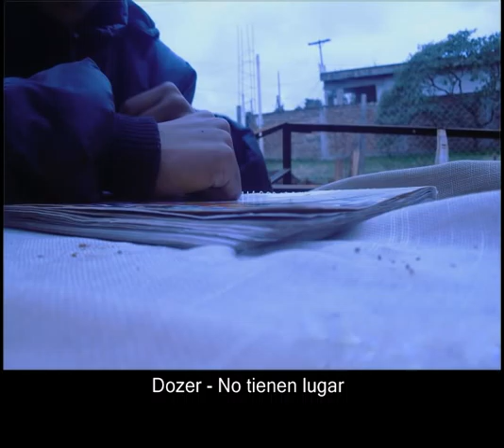Dozer - No tienen lugar